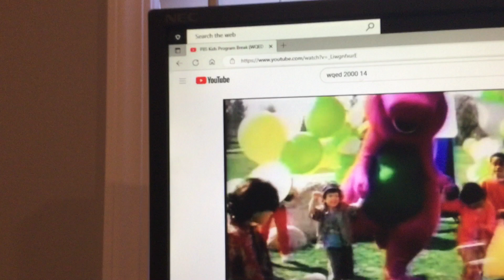Barney & Friends PBS